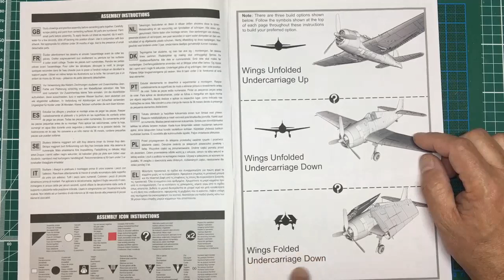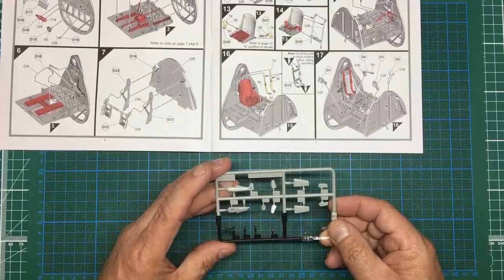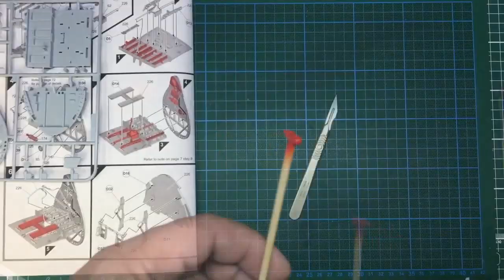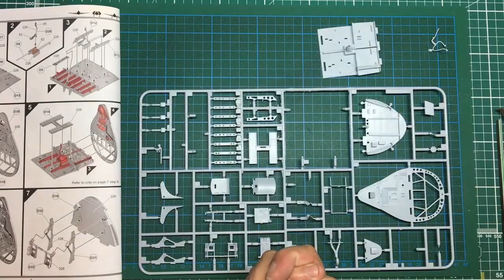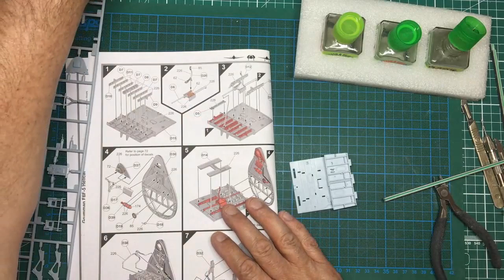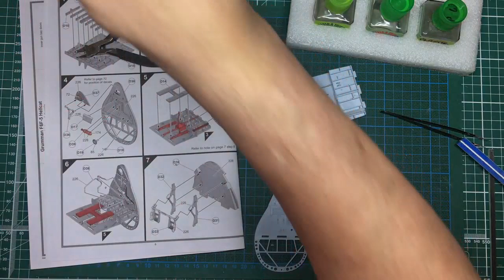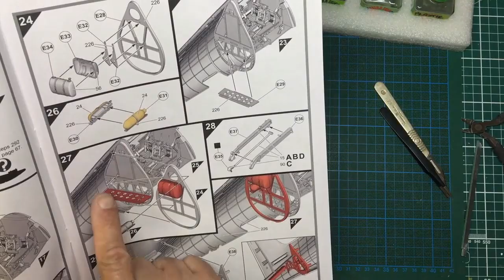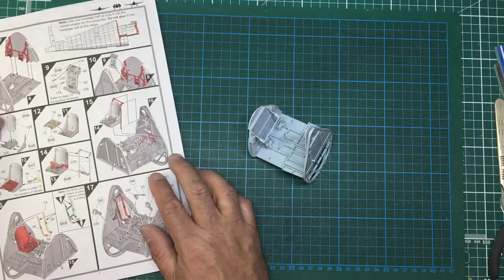Airfix 1/24 F6F-5 Hellcat Build series. Part 1.. making a start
In part one I go through the basic tools required and the glues I'll be using, just for the newbies. I also do a quick paint conversion for you.
Then we crack on with the build and start by painting the fire extinguisher and filling Ejector pin marks.. then during the build I show you which ones I didnt need to bother filling at all!!

Part 2 will continue with the cockpit and may well cover some painting